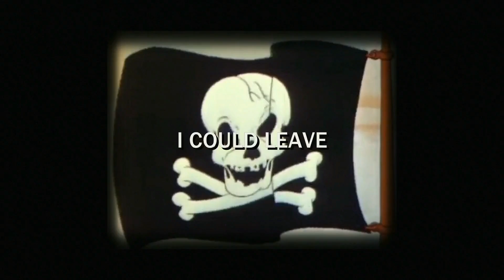Earl Sweatshirt - Shattered Dreams (lyrics onscreen)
golf wanger now named noodle.s just cus uhhhh yaknow i cant just be called brand-namer forever.